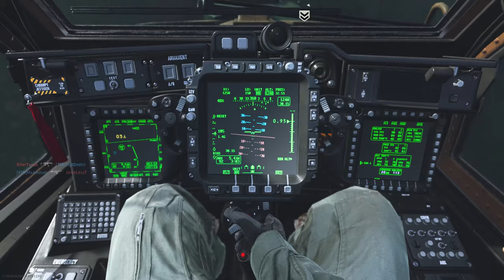Sexualitás kérdése a játékokban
hat igen idáig is eljutottunk, hogy ez egyáltalán téma legyen :)